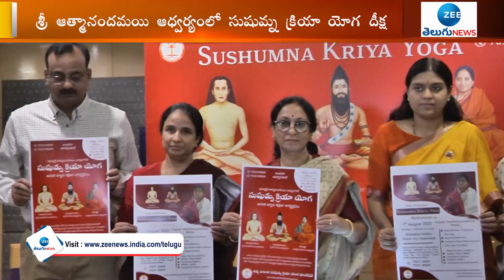Sushumna Kriya Yoga PressMeet About Free Meditation On 7th August Shilpakalavedika | ZEE Telugu News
Sushumna Kriya Yoga PressMeet About Free Meditation On 7th August Shilpakalavedika  Telugu News LIVE Updates